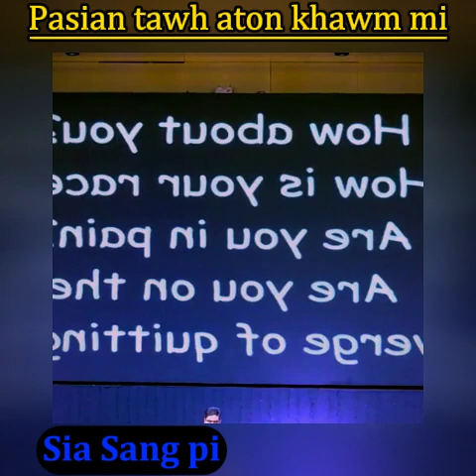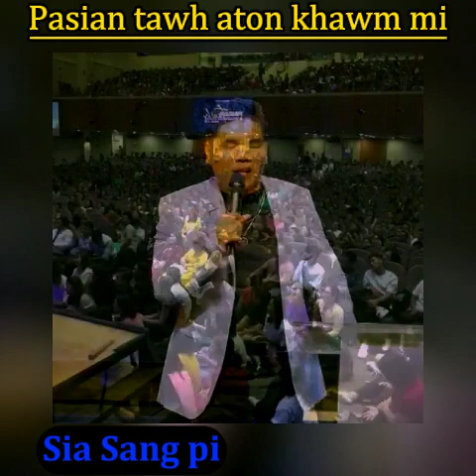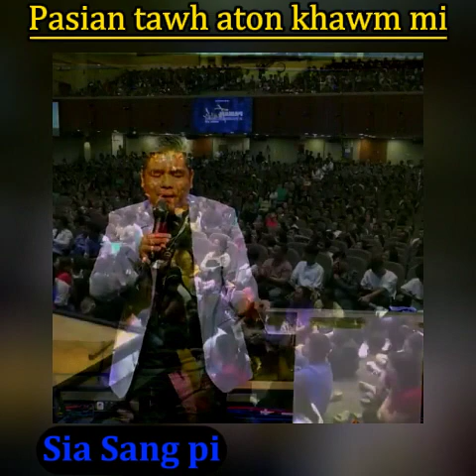Pasian tawh aton khawm _ Sia Sang Pi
Pasian tawh aton khawm mi